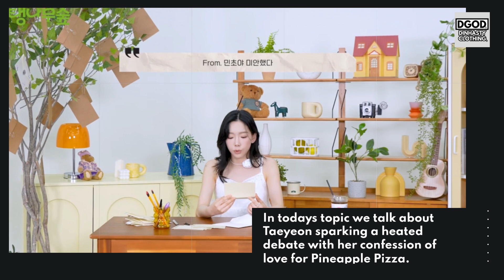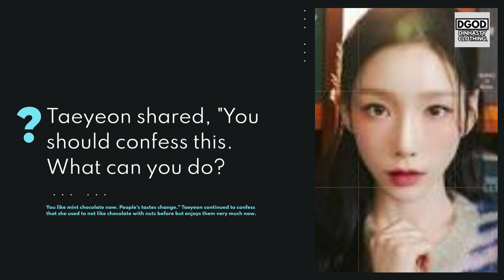김태연 Girls Generation Taeyeon SPARKS DEBATE after REVEALING that she LOVES Pineapple on her Pizza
In todays video we are going to talk about: 김태연 Girls Generation Taeyeon SPARKS heated DEBATE after REVEALING that she LOVES Pineapple on her Pizza